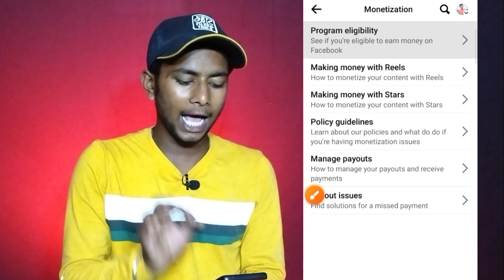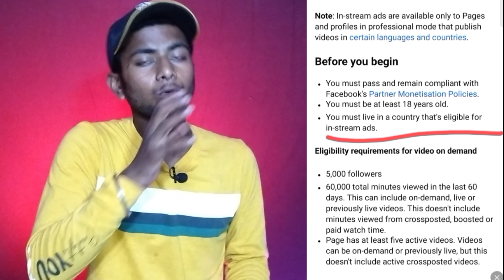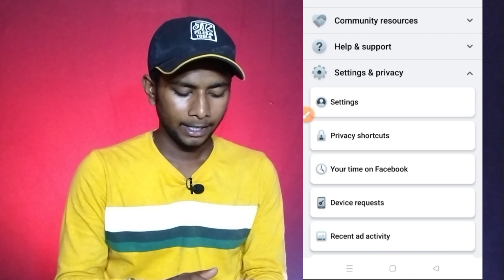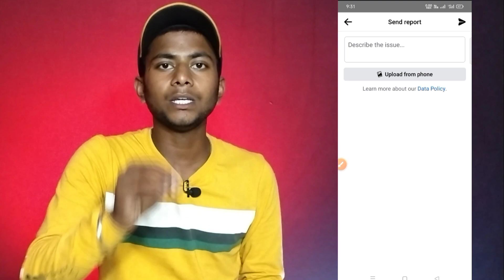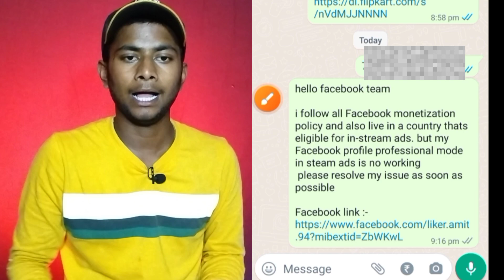In stream ads enable kaise kare| how to enable in stream ads on fb | in stream ads not showing on fb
In stream ads enable kaise kare| how to enable in stream ads facebook | In stream ads se paisa kamye

@Amit fast tech

Important point .

Facebook in stream ads Not Showing Facebook in stream ads Monetization Facebook In Stream ads
in stream ads not yet available
in stream ads option not showing
facebook profile in stream ads not showing facebook in stream ads option not showing facebook in stream ads monetization facebook in stream ads set up
facebook in stream ads kya hai
facebook in stream ads criteria
facebook in stream ads set up kaise kare facebook monetization policy issues
hindi
facebook in stream ads monetization facebook in stream ads setup
in stream ads facebook monetization setup in stream ads facebook
facebook page in stream ads monetization
in stream ads
in stream ads facebook profile
facebook monetization

 how to enable instream Ads on facebook How to Enable Facebook instream Ads 2023 Facebook instream ads on Kaisa kare facebook instream Ads
facebook par instream Ads on kaise kare
how to enable instream ads on Facebook page
how to select facebook page category how to select facebook page template
how to viral shorts video in youtube
how to enable instream ads on Facebook
how to change facebook page template